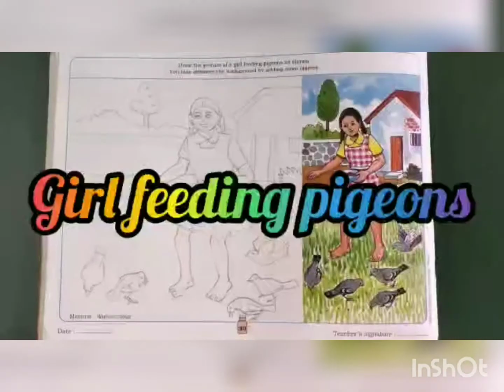Std - 7 - EM - Drawing ( Girl feeding pigeons)